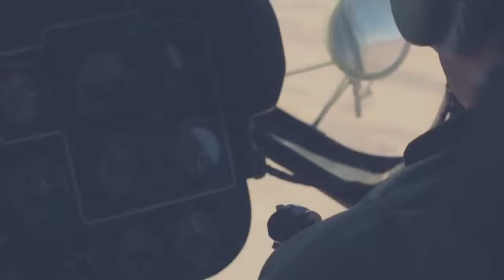First Person View of Skydiving by SSG | Pakistan Day Parade | 23 March 2018 l Full HD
Watch First Person View of Skydiving by SSG | Pakistan Day Parade | 23 March 2018 l Full HD